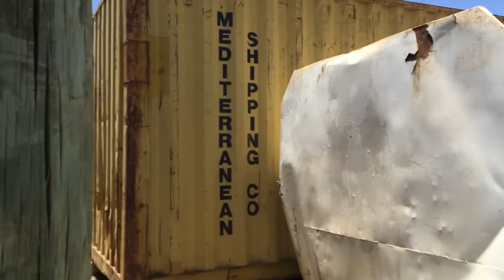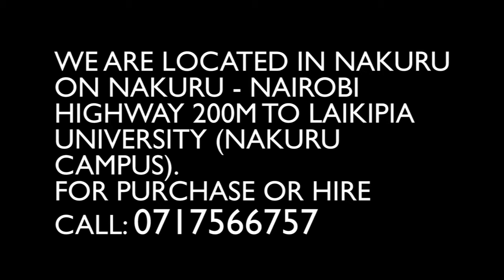20 Feet Container available in stock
20 Foot container for sale. @ Kshs 240k Negotiable. Available for viewing in Nakuru at Rift Valley Equipments ltd on Nakuru - Nairobi Highway 200m to Laikipia University.